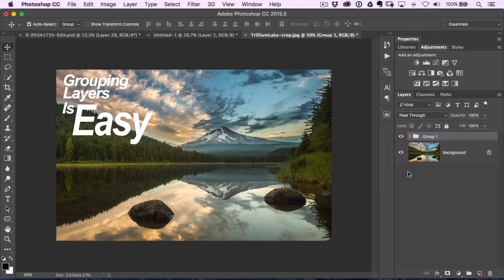60 Second Photoshop Tips - Grouping Layers (#20)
In this episode of 60 Second Photoshop Tips, learn how to keep your layers panel organized with groups.